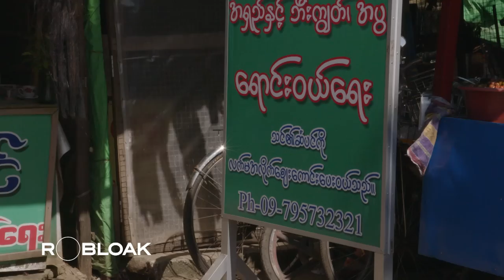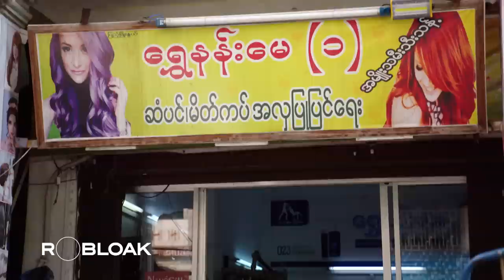Hair for Hope: How Myanmar Women's Hair Supports Families.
Myanmar women's healthy long hair is associated with religious beliefs and dignity. Besides that, it is the beauty and pride of femininity.

Nowadays, their hair is as precious as gold. Many people sell their hair to support their families and improve their livelihoods. Their hair became hairpieces or wigs sold all over the world.

Although technology can produce fake hair wigs, natural hair is still in demand worldwide.